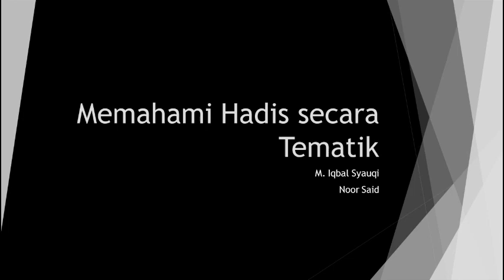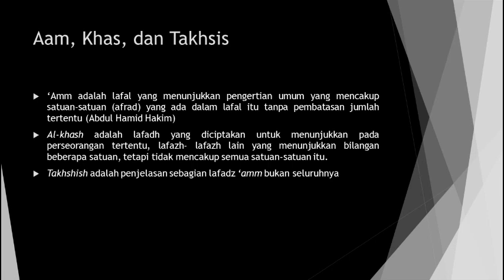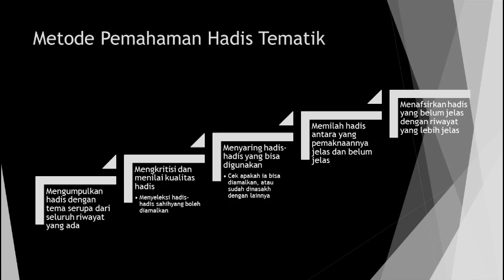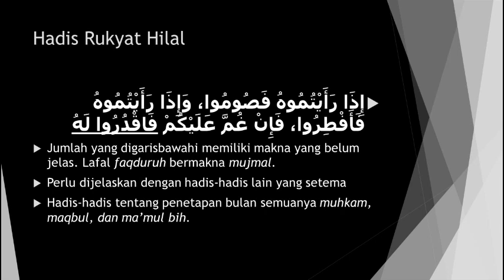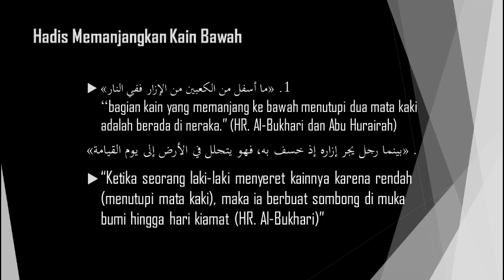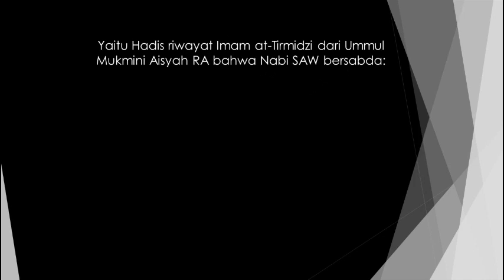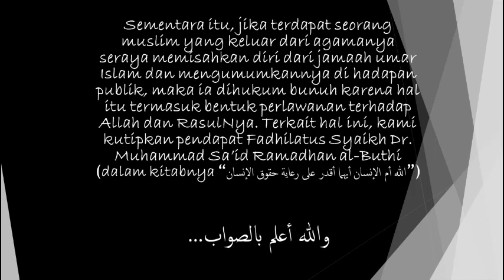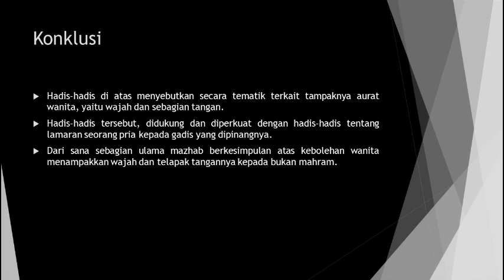Memahami Hadis secara Tematik - Iqbal Syauqi & Noor Said ( Mahasantri Darus-Sunnah Institute)